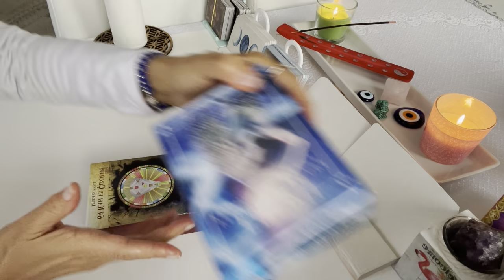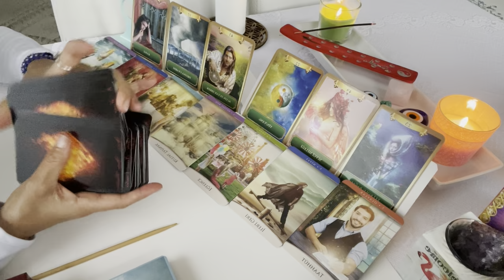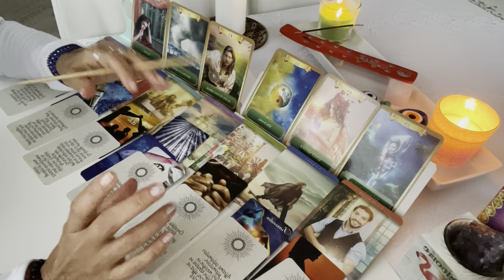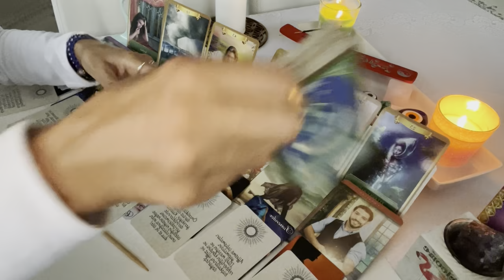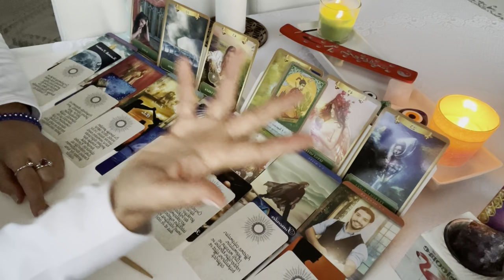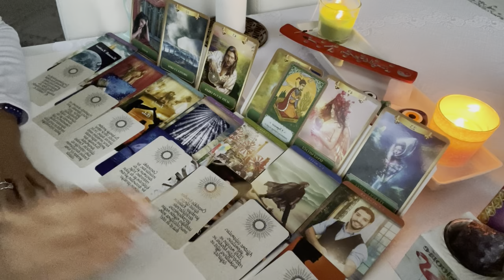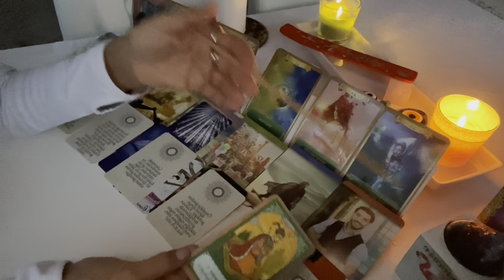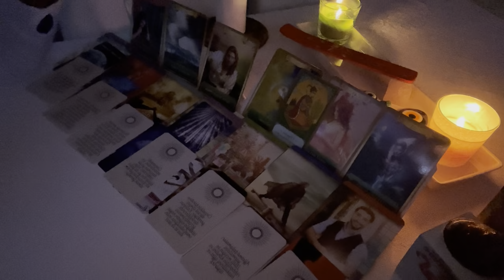ERİL & DİŞİL Açılımı, AN’da- (1)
Lütfen; Özellikle tüm bilgilendirme, videolarımı mutlaka izleyiniz.

• Bu kapı “spiritüel ve ruhsal” bir kapıdır.
• Bu kap, “Bilgi-bilgelik-bilgilendirme bilgilenme” kapısıdır.
• Bu kapı, “aydınlanmak ve aydınlatma” kapısıdır.

Yaşadığınız ilişki tipi ve konunuz her ne olursa olsun; tarafımızdan süreçleriniz için yalnızca “anda enerji okuması” yapılarak sizlere bir fikir sunulmaktadır.

Finans, kariyer, aşk, iş, ebeveynlik, sosyal yaşam, sağlık-şifa, boşanma ve/veya her türlü mahkeme süreçlerinizle ilgili yaptığım ve yapacağım spiritüel Tarot enerji okumaları ve açılımlar, yalnızca fikir paylaşımı içindir.

Gerek bireysel, gerekse YouTube dan kollektif için yaptığım ve yapacağım tüm videolarım sadece genel ve özel olsun sadece bir fikir sunmaktır.

Videolarımı izledikten sonra;
Kendiniz, kendi kendinize bir fikir sahibi olup ve karar almaya yönelik hareket etmek değildir.

Kanalım ve Videolarım; Kişisel hakların korunmasına yönelik olarak,

Cennet DOĞAN
Ruhsal Rehber,
İlişkiler Danışmanı.

Öz Sevgi,
Öz Değer,
Öz Güveninizde ve İlahi
Öz Işığınızda kalınız.